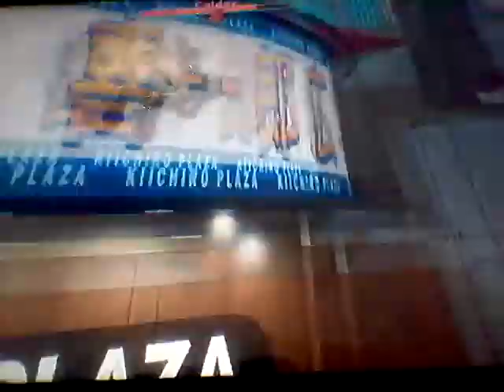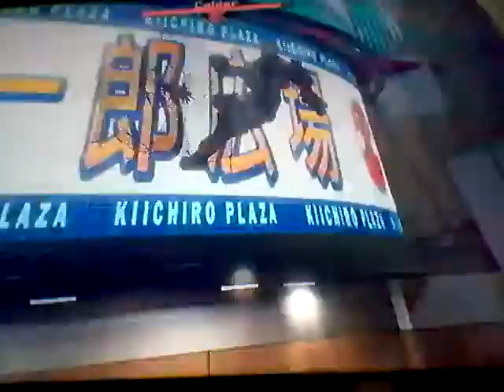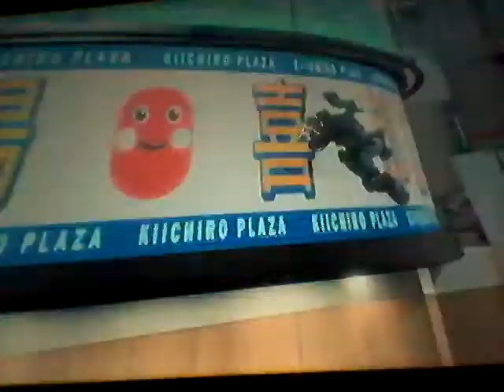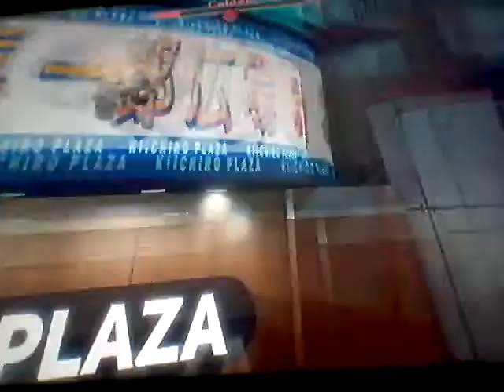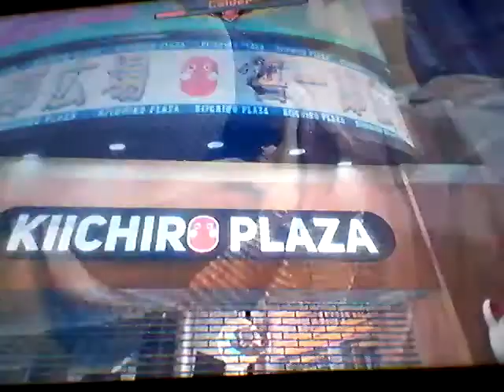Dead rising 4 part 12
Srry if its loud